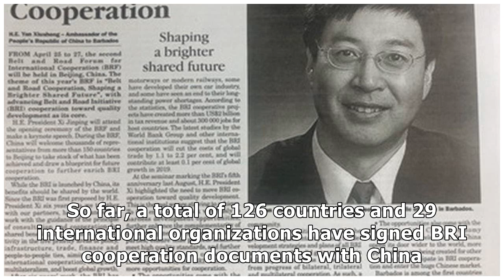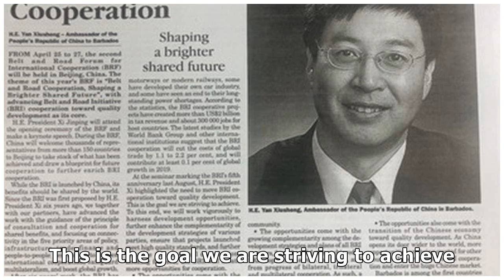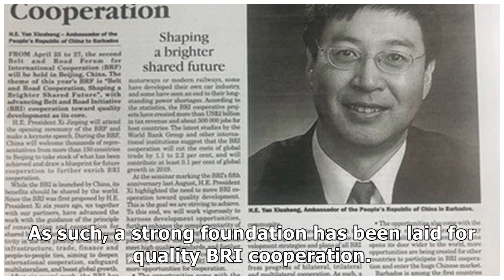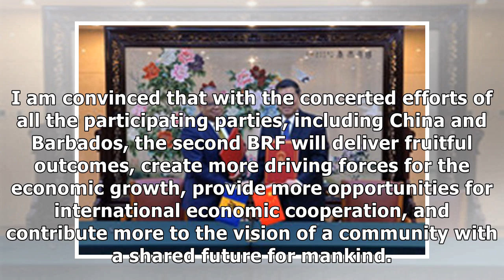Ambassador of the People's Republic of China to Barbados publishes a signed article in local medi...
Ambassador of the People's Republic of China to Barbados publishes a signed article in local media on the second Belt and Road Forum for International Cooperation